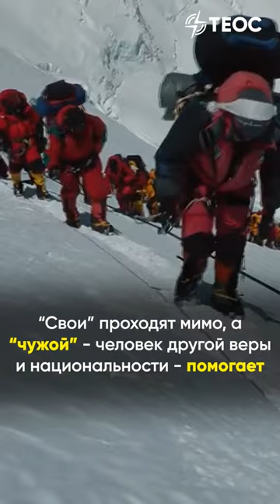На что вы готовы ради мечты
Что важнее — пожертвовать всем ради мечты или остаться человеком? Израильский альпинист Надав Бен Иегуда спас жизнь незнакомого человека, пожертвовав ради этого тем, что было целью всей его жизни.